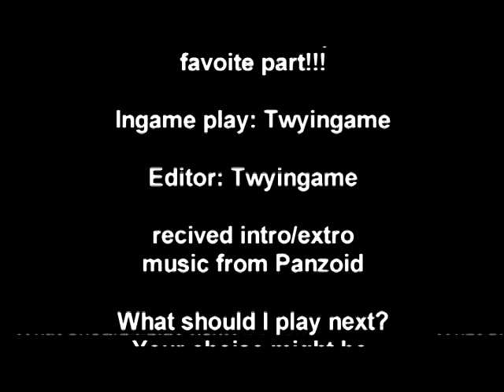GAME OF EVOLUTION : Tutorial, Review, and In Game Play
link bellow

This game is a relaxing when you want to game( idle click game).  Just go in evolve some while your there and come back later.  it will keep multiplying on its own while your off line but it is up to you when the stage is full to combine and keep the cycle of evolution going.  Happy gaming everyone.

 I played this games on a Samsung phone.